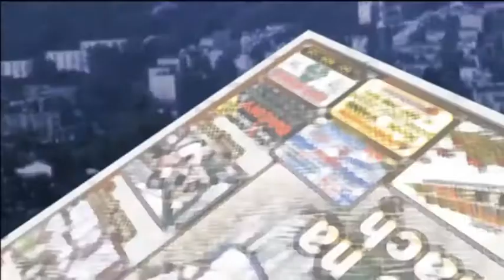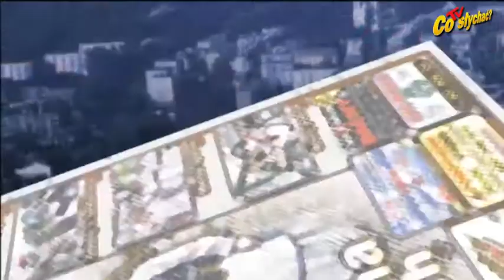Halinów sesyjny / Plany i piece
Bywają takie sesje gminnych rad, kiedy jedno, czasem proste, pytanie, powoduje całą lawinę kolejnych. Właśnie tak zdarzyło się podczas lutowego posiedzenia w Halinowie, gdzie radni i sołtysi podzielili się szeregiem uwag związanych ze sprawami, którymi urząd powinien się zająć...